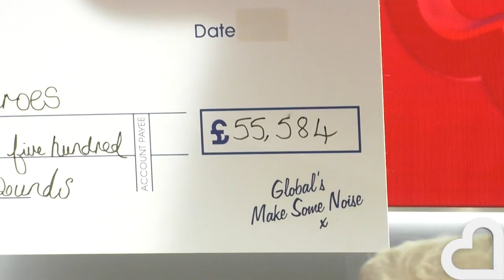Jamie and Amanda surprise young person's cancer charity, Abby's Heroes 💙 | Heart | Make Some Noise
Thanks to your generous donations to Global's Make Some Noise, we're able to deliver £55,584 to Abby's Heroes 💙

The aim of their charity is to help and support children and their families, including bereaved families, who come under the care of the Piam Brown and the Teenagers and Young Adults (TYA) wards at Southampton General Hospital ✨

They offer financial and practical help as well as the opportunity to make lasting memories for the children and their families 👏

You can help make a huge difference to people's lives by giving today 💙

Global’s Make Some Noise improves the lives of disadvantaged people by working with small charities across the UK.

We believe everyone deserves to feel safe, feel well, feel included and feel prepared. So we work across four key areas: providing shelter and safety, supporting physical and mental health, improving life skills, and preventing isolation.

We give grants to small charities.

This year alone, we’re supporting crucial services at 100 small charities, including food banks, mental health and domestic violence helplines, carer support, community projects and employment programmes.

We’re proud to be a voice for small charities. We raise awareness of some of the biggest issues affecting our society by working with Global, the Media & Entertainment Group.

As well as championing small charities, we help to sustain their future through our learning programme, so they can continue making positive waves of change.

In short, we give grants, we give a voice, and we give a helping hand to small charities up and down the country.